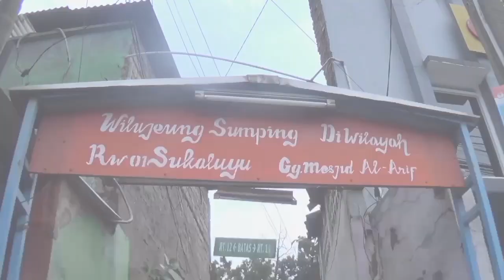SEPASANG SEJOLI MELAKUKAN AKSI PENCURIAN HINGGA VIRAL DI MEDIA SOSIAL MEDIA